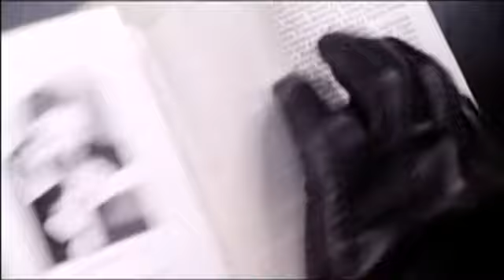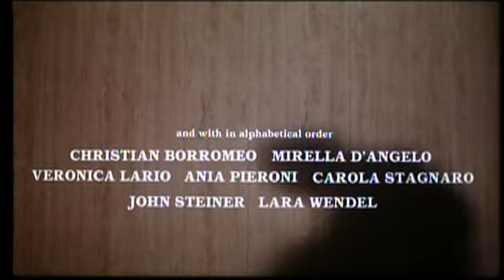Tenebrae (1982) Trailer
Trailer for the 1982 Giallo horror mystery Tenebrae, directed by Dario Argento, starring Anthony Franciosa, John Saxon, Giuliano Gemma and more.